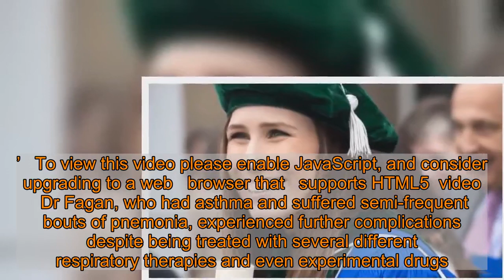Dedicated doctor, 28, who dreamed of practicing medicine is killed by Covid